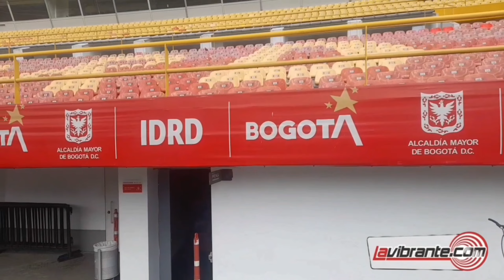El Instituto de Recreación y Deporte (IDRD) une fuerzas con Smart Fit para impulsar a los atletas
¡Una alianza poderosa en Bogotá! El Instituto de Recreación y Deporte (IDRD) une fuerzas con Smart Fit para impulsar a nuestros atletas hacia la grandeza.